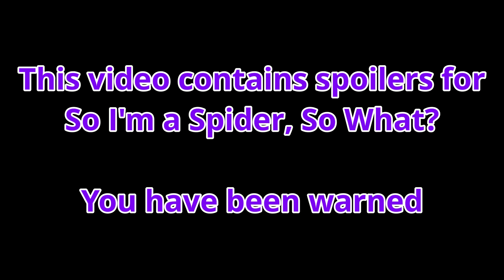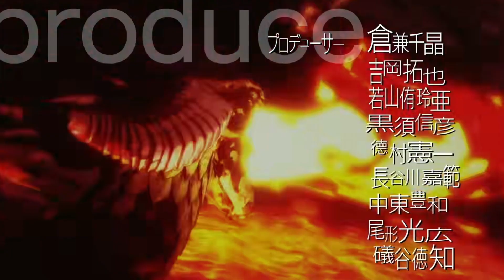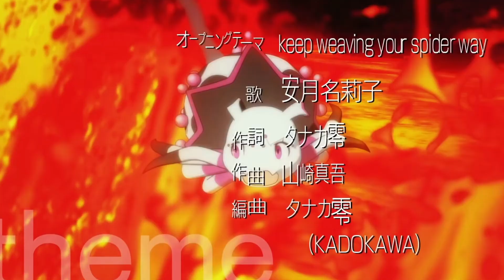Bully Maguire's Favorite Isekai (So I'm A Spider, So What?)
Kumoko channels Bully Maguire energy.
Also my camera kept freaking out about the new room. Sorry about it going out of focus a few times.